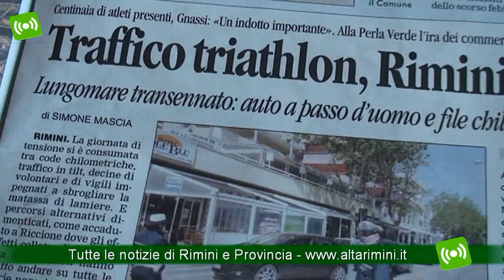Rimini la regina del 'Triathlon', grande successo per il Challenge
Oltre 1200 atleti di 15 paesi si sono sfidati nella prima edizione del Challenge Rimini. Sul gradino più alto del podio sono saliti il plurimedagliato Chris McCormack e l'ungherese Erika Csomor. Il triathlon è stato quindi il protagonista indiscusso di questo week end riminese fra sole e pioggia. Nulla ha però fermato gli uomini di ferro che fra corsa, nuoto e bici  hanno entusiasmato il numeroso pubblico presente.

Nonostante i ripetuti avvisi del Comune alla vigilia della manifestazione, in merito alla chiusura del lungomare al traffico nel tratto da piazzale Fellini a piazzale Boscovich, non sono mancate file chilometriche e traffico in tilt fra Rimini e Riccione. Molti automobilisti non hanno seguito il consiglio di girare a piedi o in bicicletta e non sono mancate le polemiche di alcuni di loro, alterati per la chiusura al traffico veicolare del lungomare. Il Challenge Rimini chiude comunque la propria prima edizione con un grande successo di pubblico e una certezza: Rimini si conferma capitale dello sport.